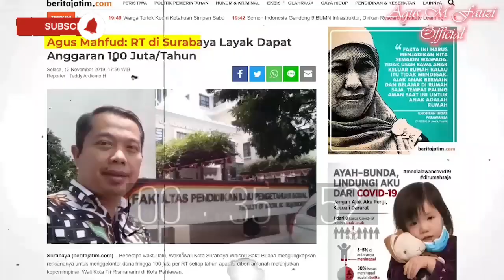Prabowo Jika menang akan ajak semua gabung pemerintahan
Komitmen Prabowo kepada para calon presiden, mengapa ini terjadi? Ikuti "Prabowo Jika menang akan ajak semua gabung pemerintahan" @agusmfauziofficial7543